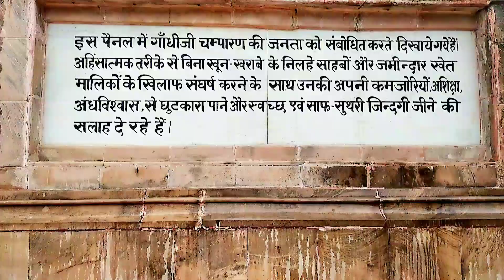My firstvlog लालू ने नीतीश को साधा निशाना 🔥bihar